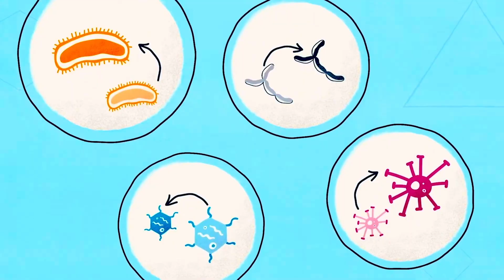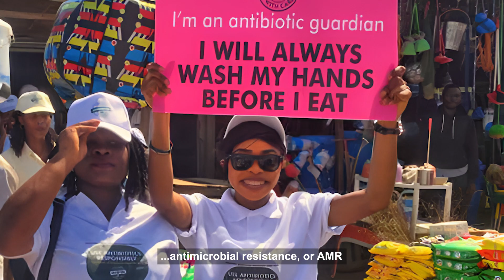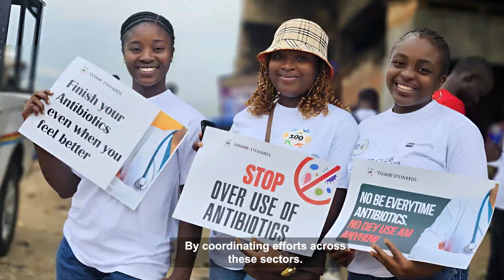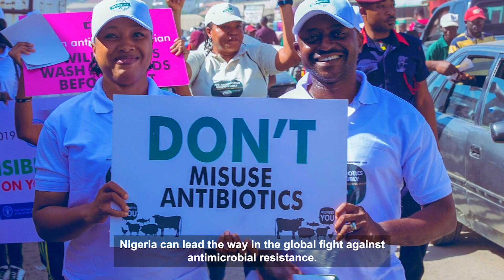Learn about Antimicrobial Resistance (AMR)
Antimicrobial resistance (AMR) is a growing global health threat. When antimicrobials e.g. antibiotics are overused or misused, infections become harder and sometimes impossible to treat.

This year’s theme, Educate, Advocate, Act Now, reminds us that our response to AMR starts with knowledge and action.

We all have a role to play:

✅ Educate: yourself and others on the risks of AMR.
✅ Advocate: for responsible medicine use in your community.
✅ Act Now: by using medicines only as prescribed.

The Nigerian government continues to take bold steps to protect our future. This is evident in our launch of the National Action Plan 2.0 and Nigeria’s recent acceptance to host the 5th High-Level Ministerial Conference on AMR in 2026.

Remember: “AMR is invisible. I am not.” Together, we can StopAMR.